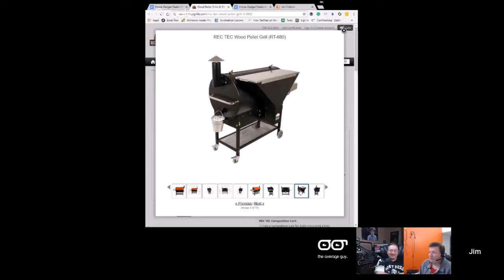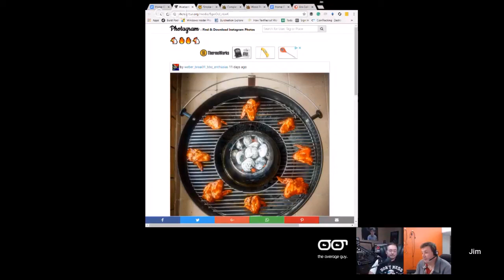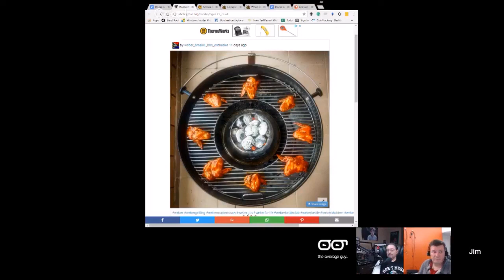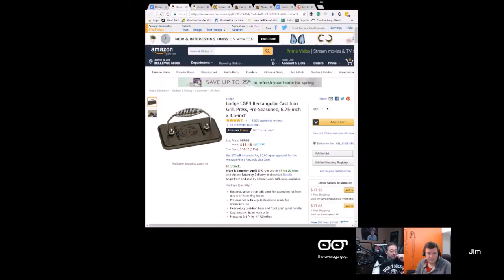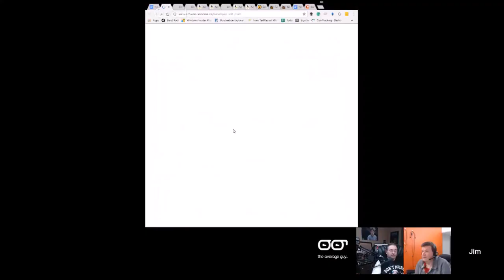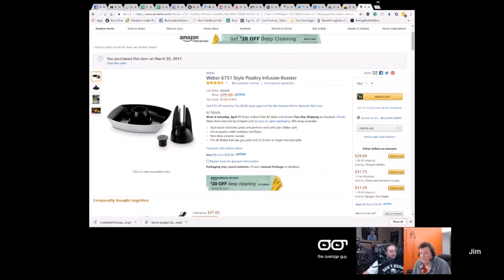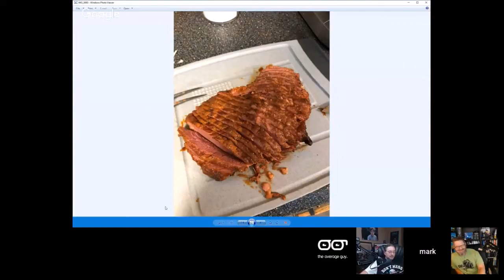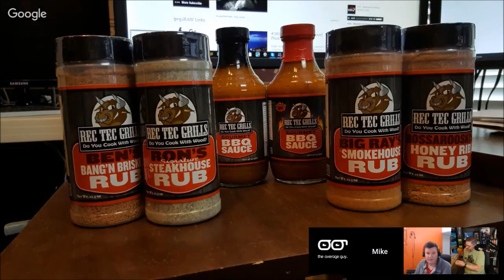The Big BBQ and Grilling Show for Spring 2018 - HGG350